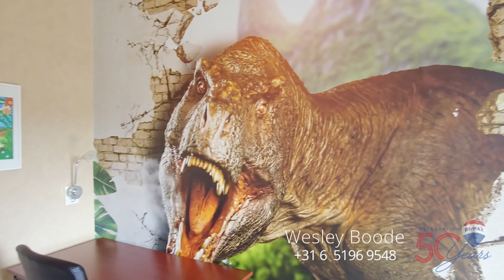Hoekwoning Wieringerwaard Koningsspil 10 met introductie REMAX makelaar Wesley Boode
Op zoek naar een ruime stijlvolle woning met de uitstraling van de jaren ’30 en met het comfort en onderhoudsgemak van een nieuwbouwwoning? Dan is dit uw woning! Ruimte, licht, sfeer, hoogwaardig afgewerkt… al deze eigenschappen komen samen in deze uitstekend onderhouden uitgebouwde gezinswoning met garage!

De woning staat in een jonge en populaire woonwijk en is helemaal van deze tijd. Echt een woning om direct te betrekken en van te genieten. Deze woning is ook ideaal voor een groot gezin. De woning beschikt over meer dan genoeg leefruimte met aan de achterzijde een uitgebouwde woonkamer met openslaande tuindeuren en aan de voorzijde een moderne open keuken in een warme kleurstelling. Op de eerste verdieping bevinden zich 3 ruime slaapkamers en een gemoderniseerde royale badkamer. Op de 2e verdieping treft u mede door een dakkapel nog eens 2 slaapkamers van verschillende afmeting aan. Om het geheel helemaal af te maken is er een garage met elektrische deur aanwezig, is de tuin via de achterom bereikbaar en er is een houten berging met geïsoleerd dak aanwezig.
De tuin is door de vorige bewoner die zelf tuinarchitect van beroep was ook prachtig aangelegd. Het is dan ook heerlijk vertoeven in de tuin. De tuin is ruim bemeten, met een lekkere zonnige ligging, biedt genoeg privacy, en heeft een terras direct aan het huis waar u in de zomer heerlijk kunt ontbijten met het ochtendzonnetje. Tevens is er een 2e terras achter in de tuin gerealiseerd. Het parkeren van meerdere auto’s kan voor de deur op eigen terrein.

Kortom: Zoekt u een in-stap-klare woning met royale living, 5 slaapkamers, moderne badkamer en garage? Kom dan binnen kijken en ervaar zelf hoe ruim en licht deze woning is. Alvast een eerste impressie? Bekijk dan snel de foto’s, video en 360° graden impressie van deze woning.

De woning wordt verkocht bij inschrijving onder gunning vanaf € 375.000, --.

RE/MAX makelaar Wesley Boode begeleidt u graag bij een bezichtiging.

De inschrijving eindigt op vrijdag 26 Mei 2023 om 17.00 uur.

Iedereen wordt op in de gelegenheid gesteld om een bieding uit te kunnen brengen.

De speciale inschrijfformulieren worden u tijdens een vrijblijvende bezichtiging uitgereikt.

Beelden vertellen u meer dan tekst. Wij verwijzen u dan ook graag naar onze foto, video en 360° graden presentatie op deze site. U krijgt hierbij een video introductie, een videovlucht om én door de woning en maar liefst meer dan 35 foto’s van het object.

De overdekte entree zorgt ervoor dat u bij een regenbui toch altijd droog uw huissleutels kunt pakken. Bij binnenkomst in de hal ervaart u direct de ruimte die u in de gehele woning terugvindt. Vanuit de hal is het toilet, de woonkamer en ook de garage te bereiken. Binnen verbindt de laminaat vloer alle ruimtes met elkaar. De woning heeft een royale en lichte living aan de achterzijde en het eetgedeelte en de moderne open keuken aan de voorzijde. De keuken is uitgevoerd in U-opstelling en is van alle gemakken voorzien. De heerlijke ruime achtertuin is bereikbaar via de openslaande tuindeuren vanuit de woonkamer, via de recentelijk aangebrachte fitness/was ruimte en via de steeg achterom.

1e Verdieping: Vanuit de overloop zijn er een drietal slaapkamers van verschillende afmetingen en een ruime moderne kwalitatief hoogwaardige badkamer bereikbaar. De gerenoveerde ruime badkamer is nog steeds helemaal van deze tijd. De badkamer is in zijn geheel betegeld en uitgevoerd met inloopdouche, hang closet en een vergroot wastafelmeubel met dubbele wasbak.

2e Verdieping: De verdieping is aan de achterzijde uitgebouwd met een dakkapel over de gehele breedte van de woning, die tevens voorzien is van kunststof kozijnen met rolluiken. Hierdoor is er een riante 4e en zelfs een 5e slaapkamer gecreëerd. Op de overloop treft u, keurig weggewerkt in een vaste kast de c.v. combiketel uit 2020 en eventueel extra kastruimte om een wasmachine en droger uit het zicht te plaatsen. Verder bevindt zich hier aan de achterzijde de warmte-terug-win-installatie. Er is extra bergruimte gecreëerd door de knieschotten aan weerszijden van het dakvlak.

Zolderberging: Op de overloop bevindt zich een vlizotrap naar de bovengelegen bergzolder.

Bijzonderheden:

Deze woning met 5 slaapkamers is aan de achterzijde uitgebouwd, heeft een dakkapel met kunststof kozijnen incl. rolluiken en heeft een energie label A.

Iedereen wordt in de gelegenheid gesteld om een bieding uit te kunnen brengen.

Bouwjaar: 2008
Inhoud: ca. 577 m³
Woonoppervlakte: ca. 148 m²
Externe bergruimte: ca. 6 m²
Perceeloppervlakte: 284 m²